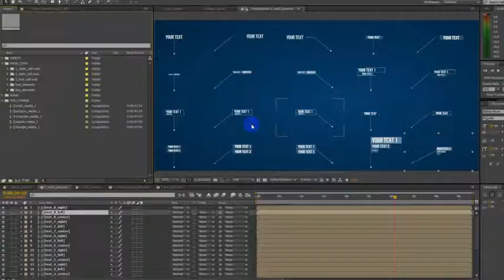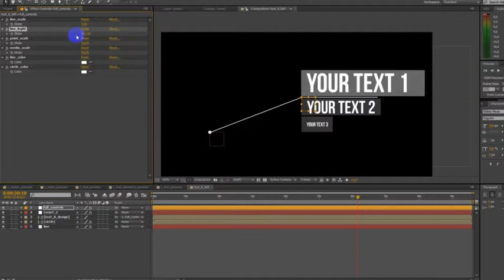74 Call-Out and Hud Design Pack | After Efects Project Files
15 classic call-out
24 text call-out
15 hud call-out
12 hud elements
8 line elements

Tutorial .pdf
Quick Preview Comps included
Adobe After Effects Cs5 – Cs5,5 -Cs6 – above
Change color and position quicly
Preview image and video not included
Preview audio not included.